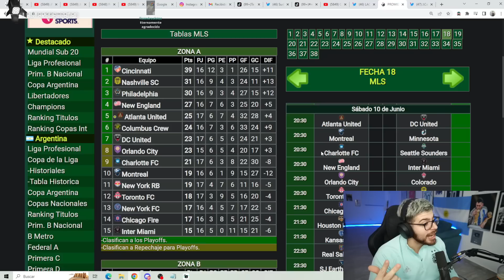LIONEL MESSI SE VA AL INTER DE MIAMI ¿DEBIÓ ESPERAR AL BARCELONA? DESAHOGO Y MI OPINIÓN PERSONAL